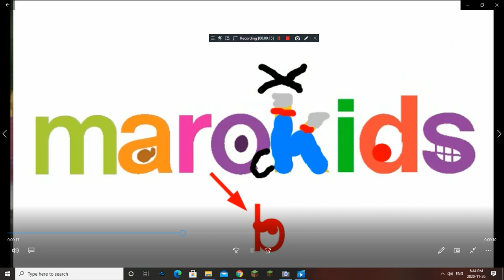Dante's MaroKids Logo Bloopers 4 Take 43: Max K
NOTE: I Like Max & Ruby
If you Hate That Show, I Respect You're Opinion But Don't Unsub.
Now You Can Take Requests!